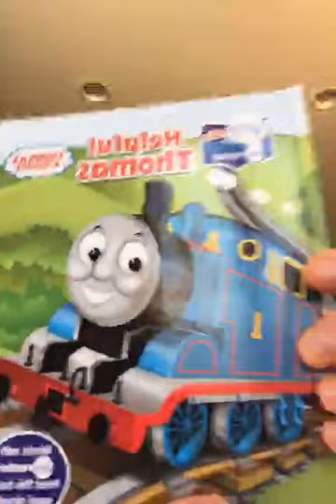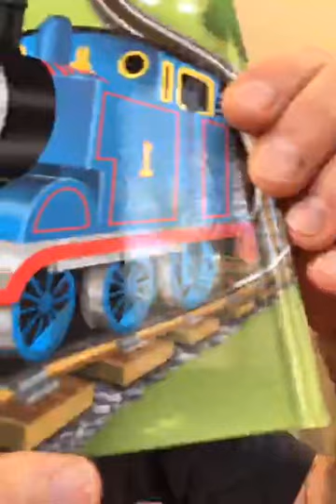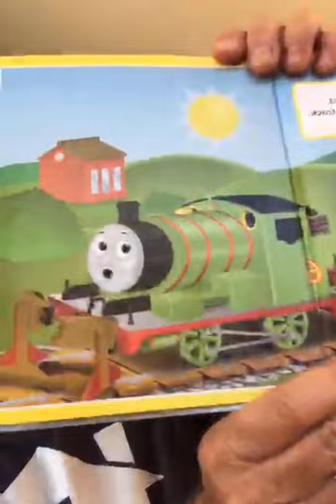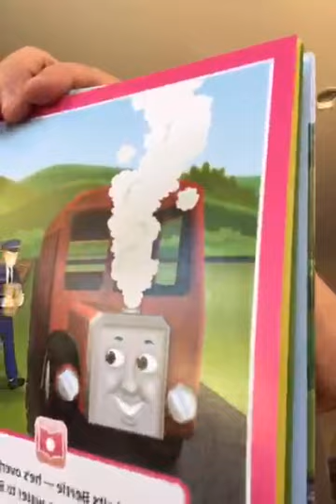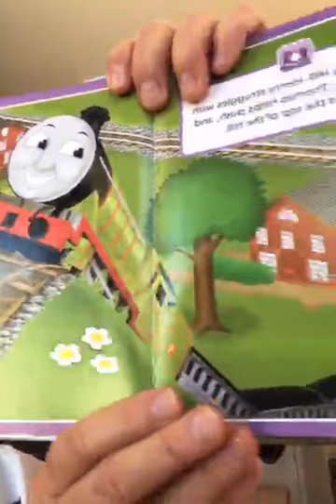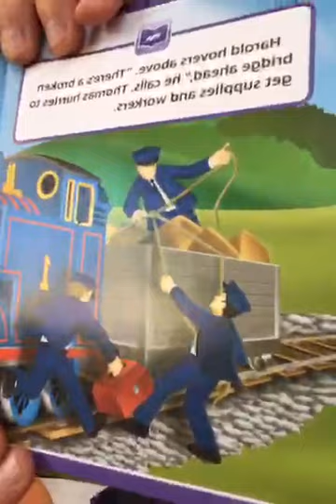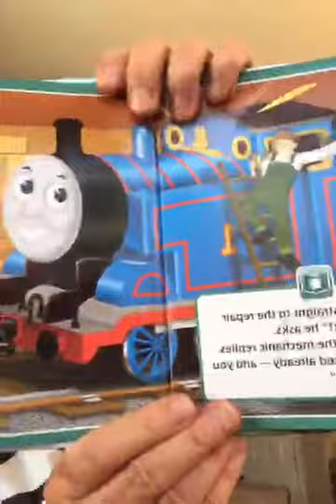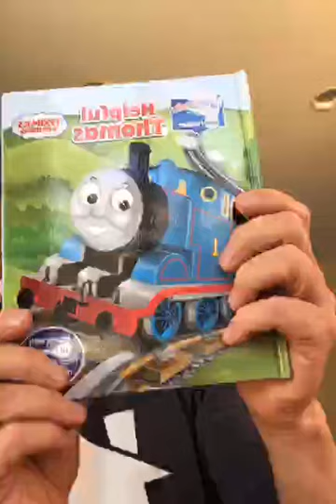Helpful Thomas 2021 02 04